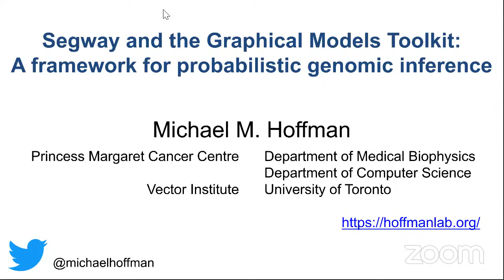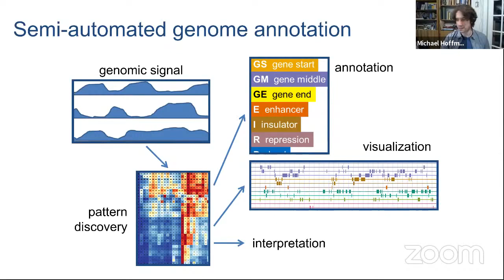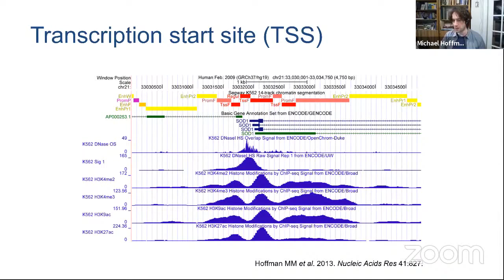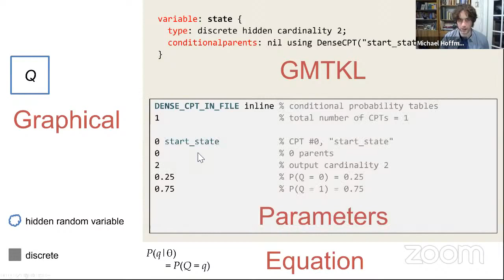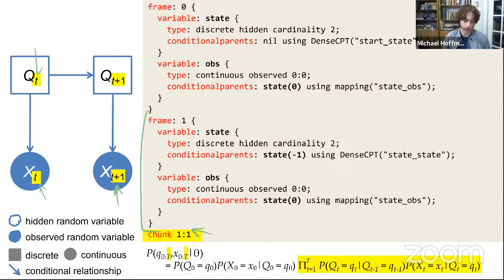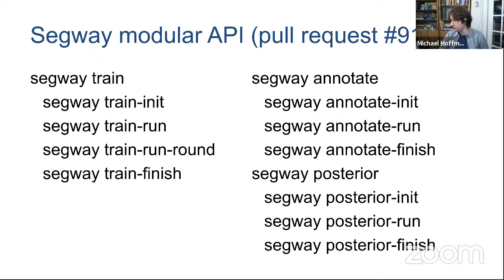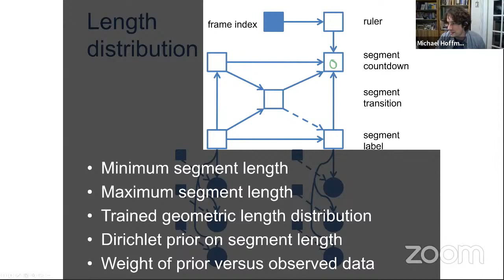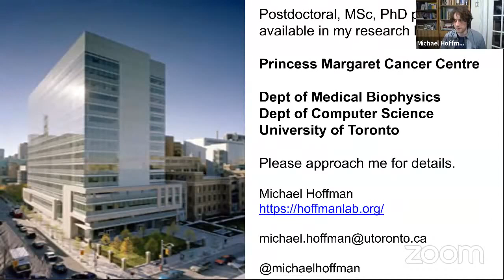Prof. Michael Hoffman: Segway and the Graphical Models Toolkit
Professor Michael Hoffman presented Segway, a widely-used method for analyzing multiple tracks of functional genomics data. Segway is implemented using the Graphical Models Toolkit, a flexible system for efficient dynamic Bayesian network (DBN) inference.

Professor Hoffman is a principal investigator at Princess Margaret Cancer Centre and Associate Professor in the Departments of Medical Biophysics and Computer Science, University of Toronto.